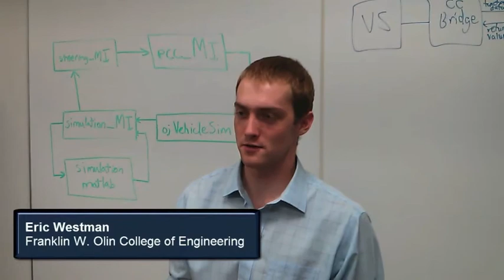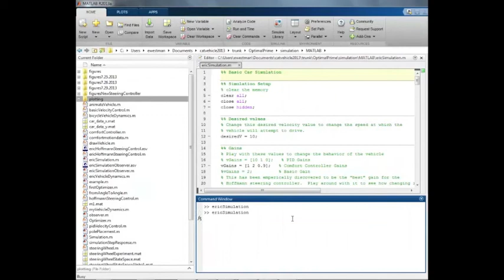Eric Westman: Smooth Steering Control of an Autonomous Ground Vehicle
Eric Westman of the Frank W. Olin College of Engineering was a participant in the Cat Vehicle REU in 2013 at the University of Arizona. This video tells his research experience. Apply here for next summer